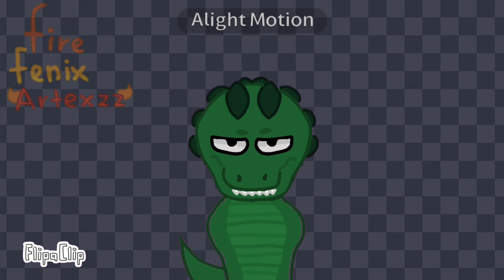🔪Sweetnees meme | Suspects Mystery Mansion | Ft: Donna, Ollie, Yara🐦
Don't copy video ❌
I let this inspired ✅
Fps: 19
Apps: Flipaclip, Alight Motion, YouCut
⏲️Time work: 59 minutes
🎮Game: Suspects Mystery Mansion.
Ft: Donna, Ollie, Yara.